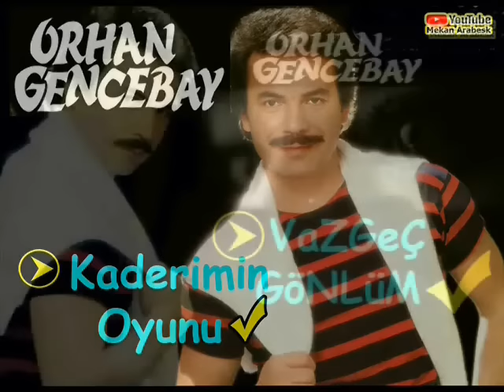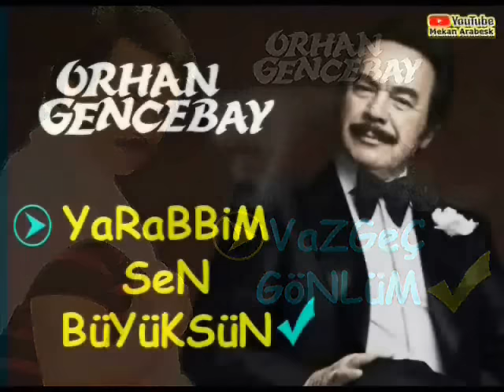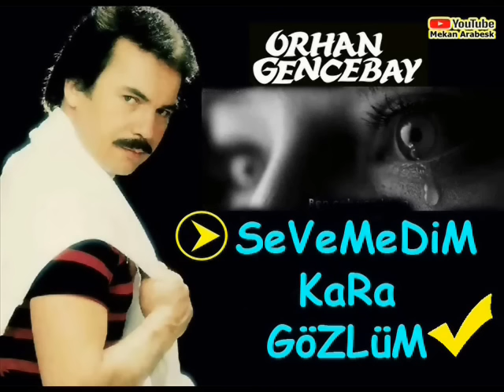Orhan Gencebay Seçme Şarkıları / FuLL Albüm Arabesk Şarkılar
Orhan Gencebay Seçme Şarkıları / FuLL Albüm

ORHAN GENCEBAY ŞARKILARI
 1- Acı Gözyaşlarım 0:00
 2- Sevecekmiş Gibisin 4:25
 3- Ziyankar 9:30
 4- Dertler Benim Olsun  13:12
 5- Beni Böyle Sev  18:34
 6- Öldürdün Beni  23:55
 7- Akşam Güneşi  29:30
 8- Yorgun Gözlerim   33:23
 9- Bir Teselli Ver  37:33
10- Aşkı Ben Yaratmadım   42:05
11- Efkar Bastı Gönlümü   47:03
12- Bir Araya Gelemeyiz  50:28
13- Batsın Bu Dünya  55:07
14- Kaderimin Oyunu  1:00:38
15- Vazgeç Gönlüm  1:04:40
16- Yarabbim  1:08:45
17- Çilekeş 1:13:45
18- Hor Görme Garibi 1:18:55
19- Sev Dedi Gözlerim 1:23:05
20- Sevemedim Kara Gözlüm 1:28:04
21- Ben Doğarken Ölmüşüm   1:31:33
22- Kır Gönlünün Zincirini   1:35:52
23- Bırakında Yaşayalım  1:39:27
24- AL Senin Olsun  1:44:45